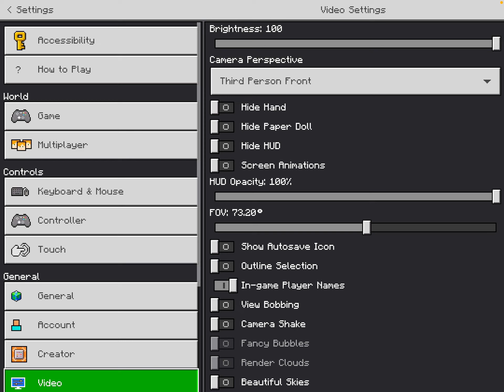hypixel skyblock server for mcpe java | hypixel like skyblock server for minecraft pe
hi everyone just for information
i am playing real HYPIXEL in my ipad and android if you want to know how i did it you have to watch this

hypixelskyblockserverforminecraftpe,howtoplayhypixelskyblockonminecraftpe,hypixelskyblockinminecraftpe,HypixelSkyblockForMinecraftPe,HypixelSkyblockOnMinecraftPe,hypixelskyblockinminecraftpocketedition,Minecraftpehypixelskyblock,hypixelserverinandroid,hypixelserverinminecraftpocketedition,Hypixel Skyblock Server For Minecraft Pe,Hypixel Server For Minecraft Pe,gt official,hypixel skyblock for minecraft pe 1.18,like server for minecraft pe,hypixel skyblock for minecraft pe, best mcpe skyblock server